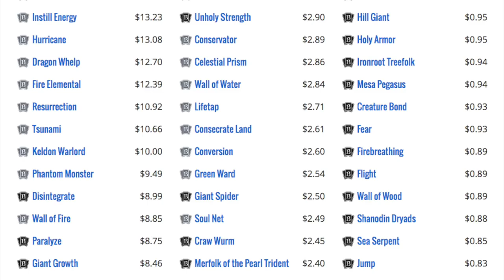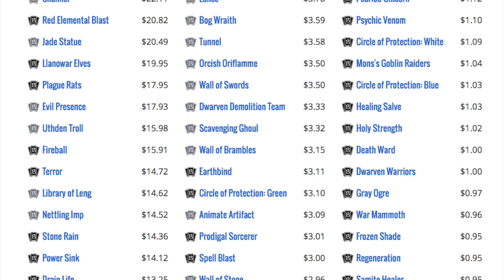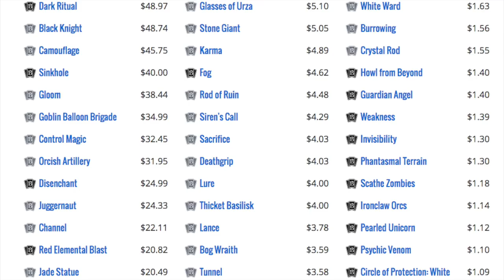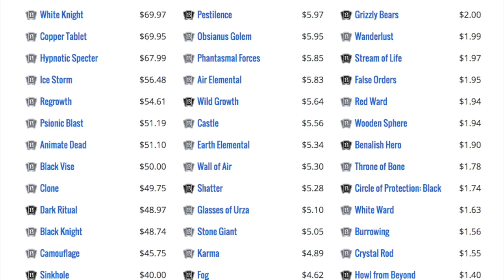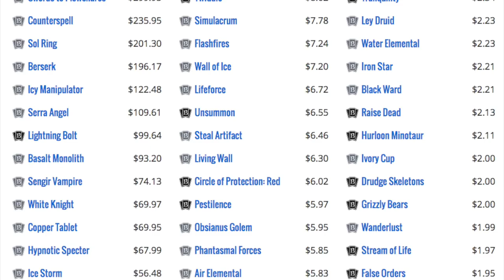I Took a $55,000.00 Bank Loan to Fund MTGLION